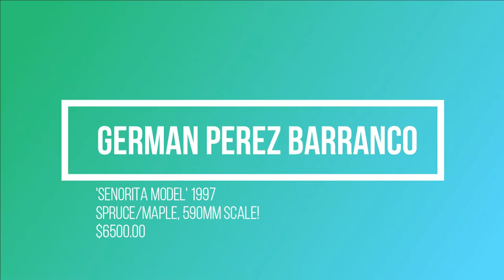1997 German Perez Barranco 'Senorita' Model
Guitars by German Perez Barranco.

All incredible aged wood, all hand French polished, using old shellac.

This is a 'Senorita' model. Maple and Spruce. A huge sounding concert guitar, built for someone with small hands. 590mm scale! But as loud or louder than any full sized guitar!! Bright and sweet tone. Super easy to play. This one for a small person, or serious young person who wants a concert sound.